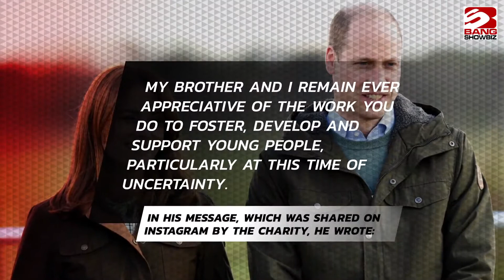Prince William pens message of support for Diana Award charity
Prince William pens message of support to the Diana Award charity, as he says both he and his brother Prince Harry are "appreciative" of the work they do in continuing their mother Princess Diana's legacy.